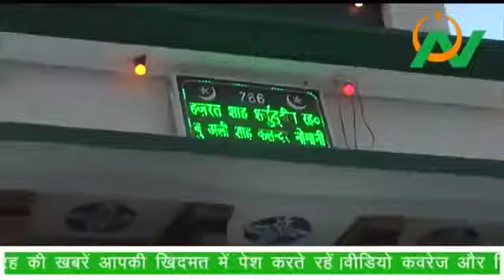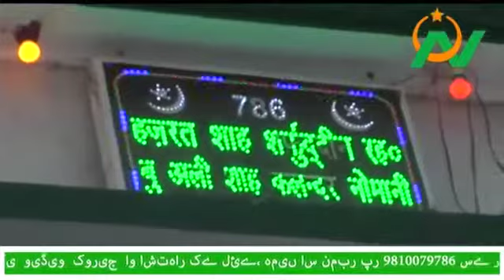bu ali shah kalander